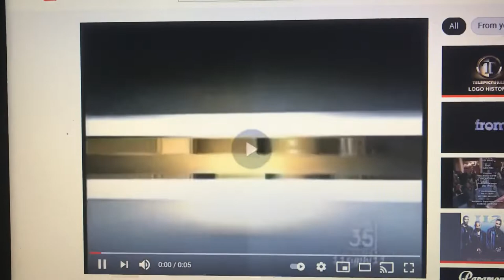GoAnimate Pictures Television/Telepictures/Warner Bros. Television (2019)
Taken from Season 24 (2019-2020) of The Eric Smith Show.

The 3-D shield now comes from the bottom and zooms out.

Season 24 is the final season of this sitcom, with its series finale taking place on May 20, 2020.